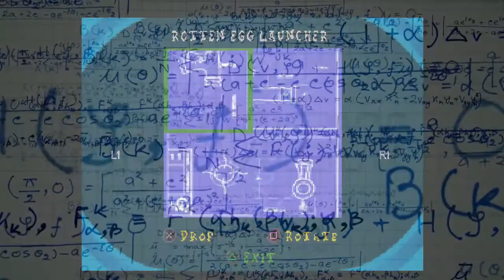GUYS WE NEED TO MAKE HALO!!! - THE GRINCH EP 4